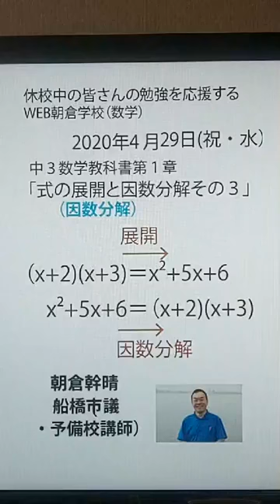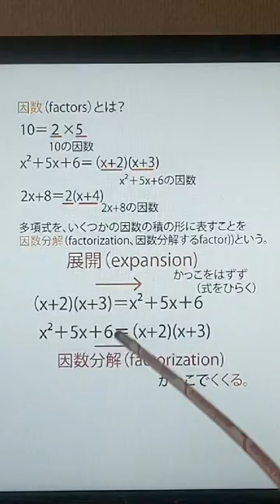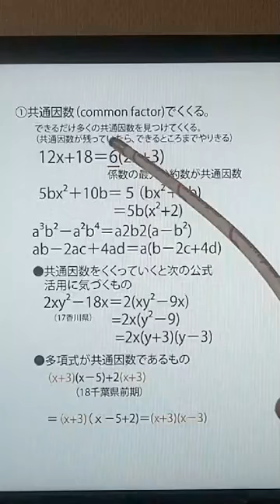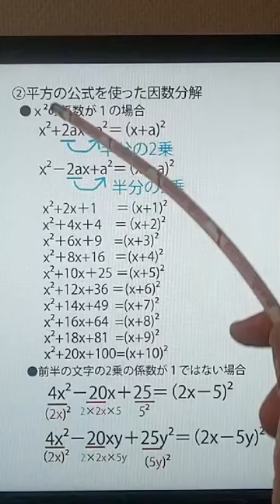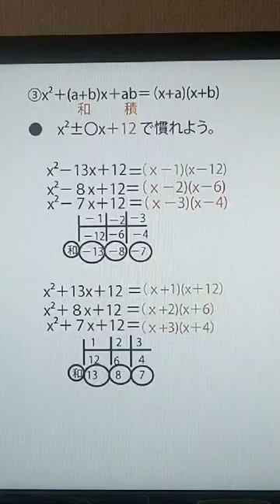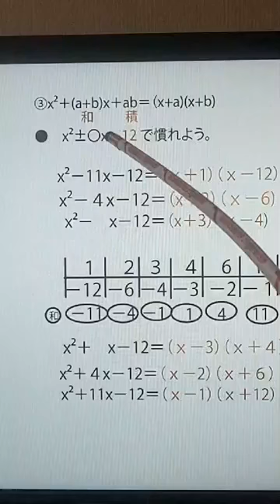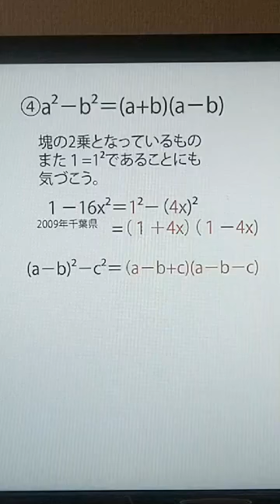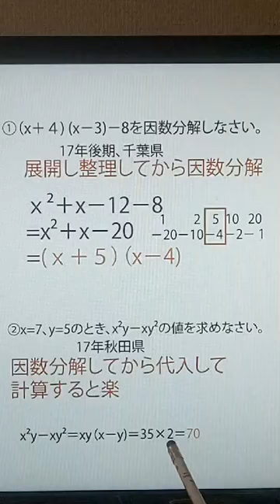「式の展開と因数分解その３～因数分解～（中３数学教科書第１章）」（19分）（WEB朝倉学校）。2020年4月29日。朝倉幹晴（船橋市議・予備校講師）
休校中の皆さんにお送りするWEB授業（数学）。朝倉幹晴（船橋市議・予備校講師）　中３　数学